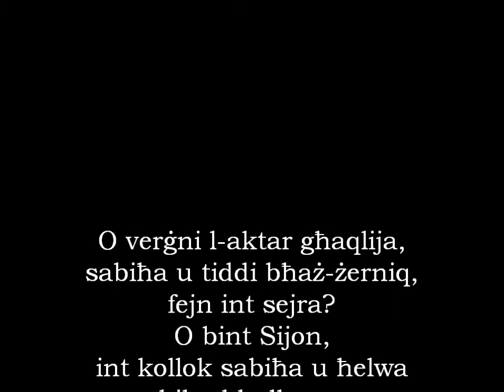54 Virgo prudentissima (Il-Mosta)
The antiphon used for the feast of the Assumption of Our Lady at the parish church of Mosta. Music by Paolo Nani. Special thanks to Mr Mark Micallef for the recording and the photos.